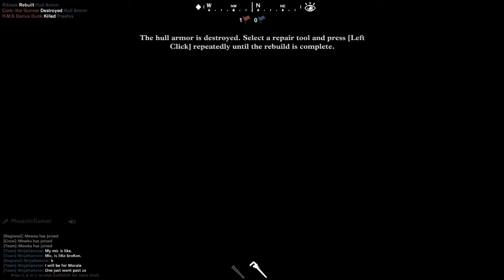Phoenix Plays: Guns Of Icarus: No Intro Needed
Hey everybody i am back with more guns of icarus with some amazing people!